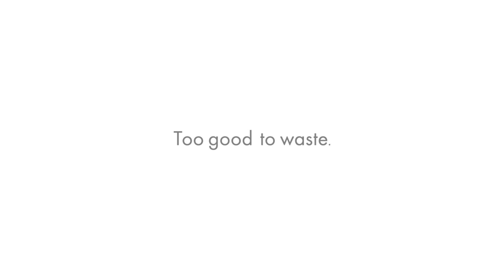Zo werkt de AVR scheidingsinstallatie!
De scheidingsinstallatie van AVR scheidt drankkartonnen, plastic en folies uit het restafval. Benieuwd hoe de scheidingsinstallatie precies werkt? Deze motion graphic legt het je haarfijn uit!

AVR is gespecialiseerd in de verwerking van diverse soorten restafval. We zetten dit afval om in energie en grondstoffen voor huishoudens en bedrijven. Het is onze ambitie om een schone wereld te creëren waarin niets onbenut blijft. Daarom maken wij wat waardeloos is weer waardevol. We werken aan positieve verandering, iedere dag weer, met een nuchtere kijk en praktische oplossingen.